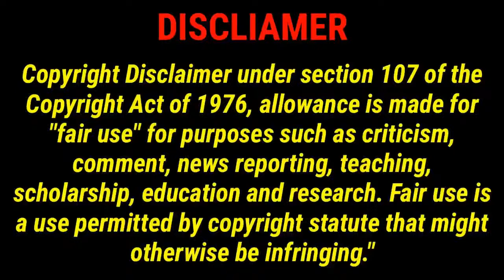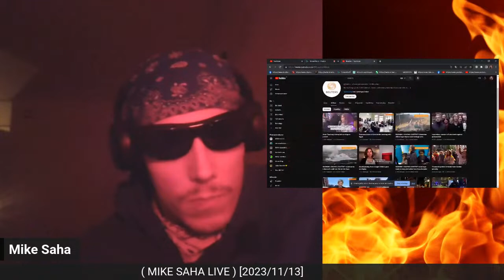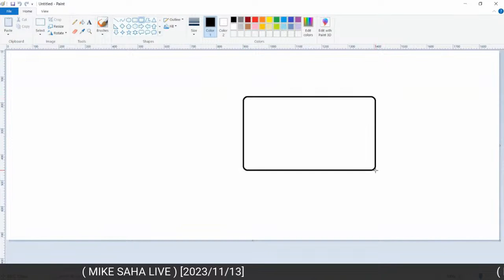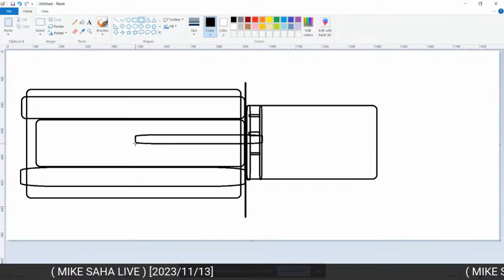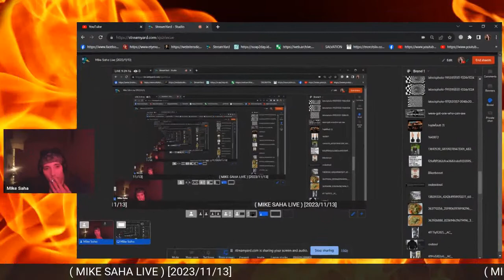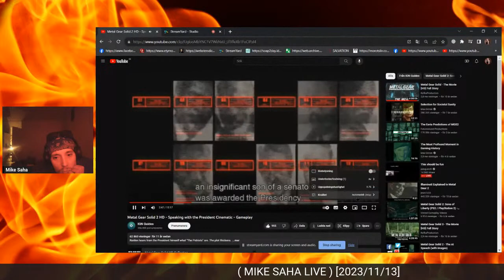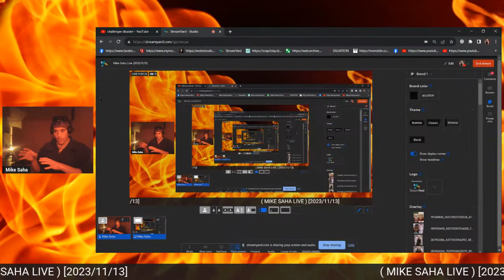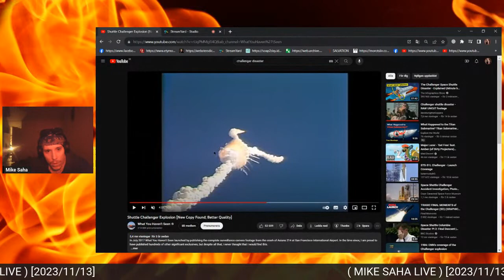Mike Saha Live (2023/11/13)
Nothing said in this livestream/video is to be taken as medical advice or information.
The types and amounts of supplements that I take are not recommendations for other people, I'm just showing what I personally take.
Talk to a doctor before making any changes to your diet, lifestyle, supplementation and or medication.
Talk to a doctor before starting to or stopping to take any supplements or medications.

Everything said in this livestream is personal belief and opinion, not necessarily to be taken as a fact.